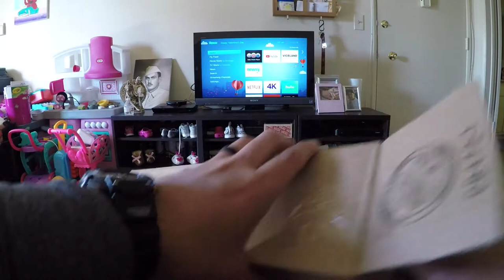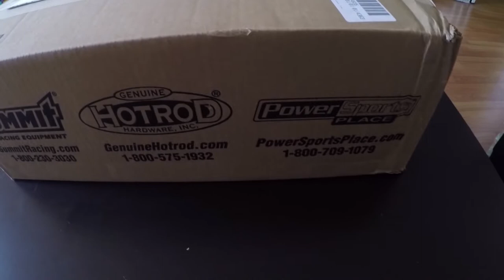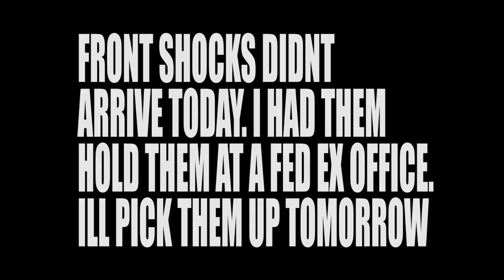WAITING FOR PARTS! 0064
PARTS ARE IN!!! ALL THE PARTS ARRIVED EXCEPT FOR THE FRONT MAIN SHOCKS, BUT ILL HAVE THOSE TOMORROW. THE BRONCO IS GOING TO GET SOME MUCH NEEDED UPGRADES TO KEEP THE BEAST RUNNING SOLID. THE MORE WRENCHING TIME I PUT INTO THIS THING THE BETTER IT GETS. CHECK OUT THE UPGRADES THAT ARE GOING ON BIG GREEN THIS WEEKEND! ENJOY!!

EGR TUBE

GEAR!!